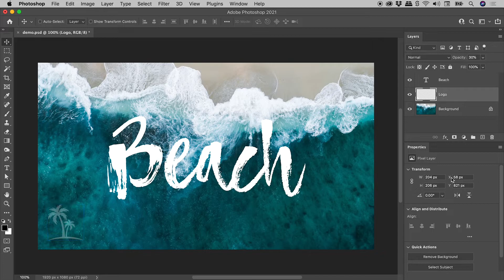Change Values in Photoshop Without the Keyboard (Mouse Only)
Change value:
Most numerical fields in Photoshop contain "Scrubby Sliders". Hovering over the text or icon to the left of such fields will see the cursor change to a hand with two arrows. Clicking and dragging to the left or right will decrease or increase the value.

Change value rapidly:
To change the value at a much faster rate, hold down Shift while dragging with the mouse.

Change value slowly:
To change the value at a much slower rate, hold down Option/Alt while dragging with the mouse.

Beach image by:
Shifaaz shamoon

Palms graphic by:
Mrson graphic